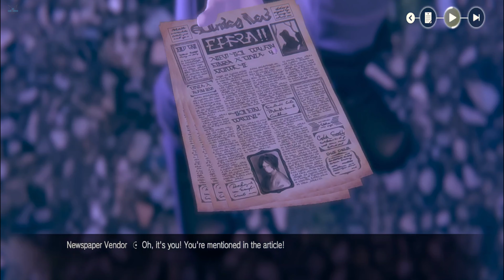ATELIER RESLERIANA "STORY Chapter 6: BESIDE ME- 6-25 Two Eager Beavers to the End Chapter" #56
ATELIER RESLERIANA Forgotten Alchemy and the Polar Night Liberator "STORY Chapter 6: BESIDE ME- 6 -25 Two Eager Beavers to the End Chapter" [MOVIL] #56

La historia está ambientada en Lantana, un reino que prosperó hace mucho tiempo gracias a la alquimia, hace 150 años. Sin embargo, desde entonces la alquimia se ha extinguido y ha sido olvidada en la memoria de la gente. La protagonista, Resna Sternenlicht, sueña con difundir la alquimia olvidada por el mundo una vez más. Su aventura comienza cuando se dirige a la tierra legendaria " El Continente del Fin ". donde se dice que están las pistas que busca.

Resna tiene un fatídico encuentro con Valeria , una aventurera amnésica, mientras una misteriosa organización conocida como "Polar Night Alchemy Party" actúa en las sombras.
Plataforma: ANDROID